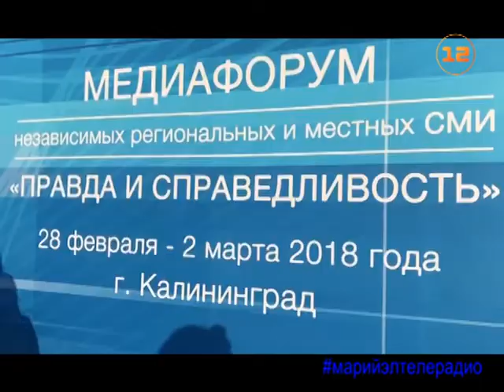В работе МедиаФорума ОНФ принимает участие журналист «Марий Эл ТелеРадио»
Сотни вопросов и почти шесть часов живого общения!

В Калининграде - самой западной точке России собрались полтысячи журналистов: представители региональных телеканалов, информагентств, печатных и интернет-изданий. Именно там сейчас проходит масштабный МедиаФорум независимых региональных и местных СМИ. В числе участников - журналист нашего канала Мария Шавкунова.

ТВ «Марий Эл ТелеРадио». Новости.
Интернет-версия.